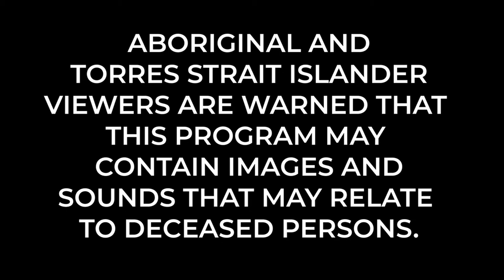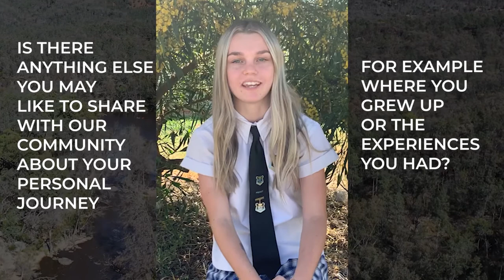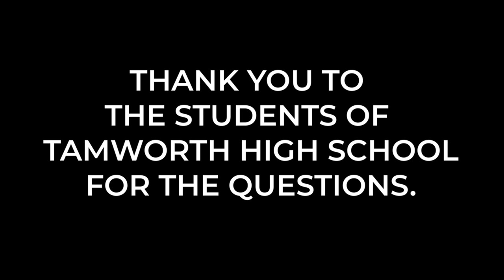NAIDOC Week 2020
For NAIDOC Week this year, North West Local Land Services, Indigico Creative and the Tamworth Naidoc committee joined forces to produce a video which involved Tamworth High School students asking Gamilaroi Elders and community members a series of questions. The questions were related to this year's theme 'Always Was, Always Will Be' and finding out what it means to them.

Thanks to Indigico Creative and the Tamworth Naidoc committee for helping us make this happen!